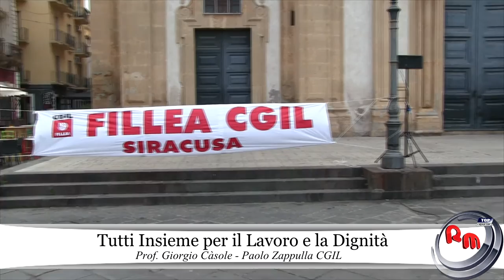Augusta - Tutti Insieme per il Lavoro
Incontriamo Paolo Zappulla CGIL
per saperne di più sulla Manifestazione Organizzata insieme al Comitato dei Disoccupati di Augusta
Intervista a cura del Prof. Giorgio Casole